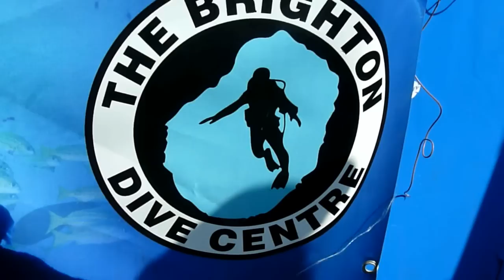Paddle round the Pier with the Girls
thanks to ELO - Mr Blue Sky and Elvis Presley - Amazing Grace - no copyright breach intended - please buy both these amazing tracks online here:

thanks - Cas